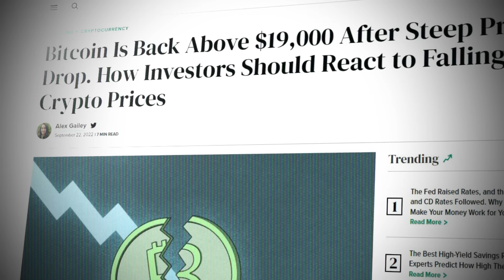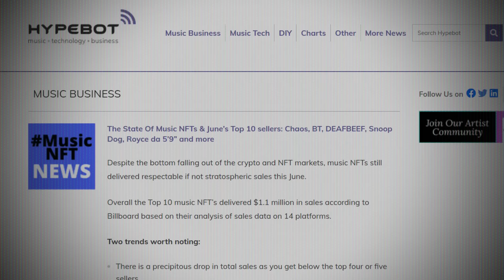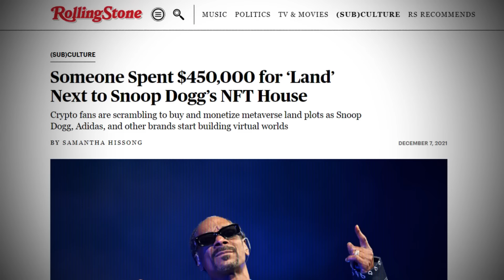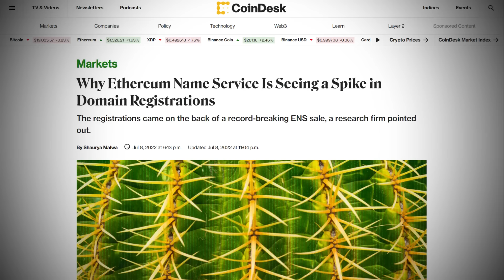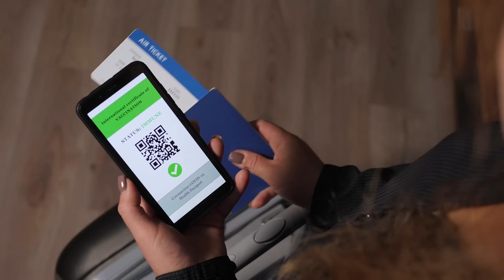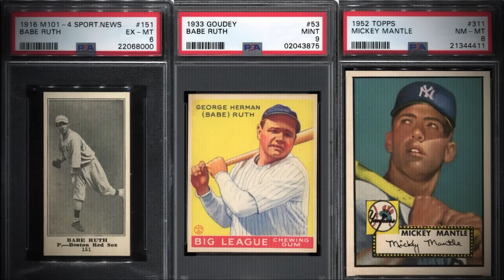My Controversial NFT Opinion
NFTs. NFT Market. Crypto. Market Crash.

NFTs have… fallen off a cliff.
During the first couple months of 2022, the NFT market continued to grow
even while the crypto market declined.

…then crashed …then crashed again. Now the NFT market has also fallen. So, just how bad is it? Well... Opensea, the world’s largest NFT marketplace reported a 75% drop in sales volume. The average sale price for a Bored Ape dropped by more than half. The average cost to buy an NFT was nearly $1,800. Now.. barely over $400!

Oh, and who can forget about the poor fella who bought Jack Dorsey’s first tweet for $2.9m ..then tried to resell about a year later. The highest bid… $10k.

Does this mean NFTs are dead?. That’s what we’re going to uncover.

NFTs
Non Fungible Tokens
Crypto Market
Crypto Crash
Gary Vee